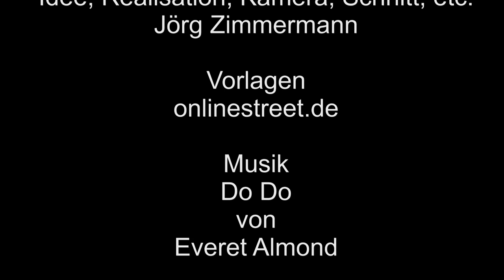Eisenbahn in Namedy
Nun läuft alles um den Haltepunkt in Namey und um Züge. Güterzüge, Regionalzüge, IC, E-Lok.